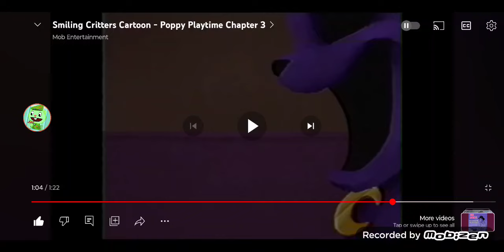My reaction to Velma series being cancelled!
IT'S FINALLY OVER! AHAHAHAHAHAHAHA! THAT GOD FORSAKEN SHITTY VERSION OF VELMA IS FINALLY DEAD AND HER SHOW IS TOO!